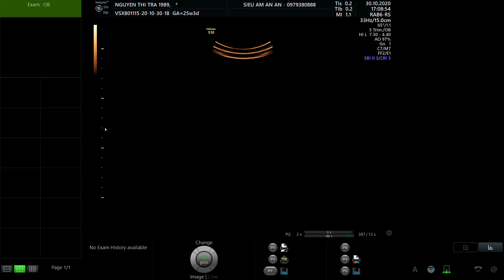NGUYỄN THỊ TRÀ 1989 01